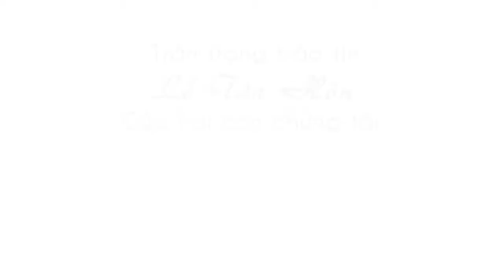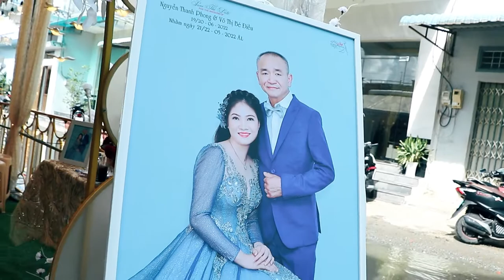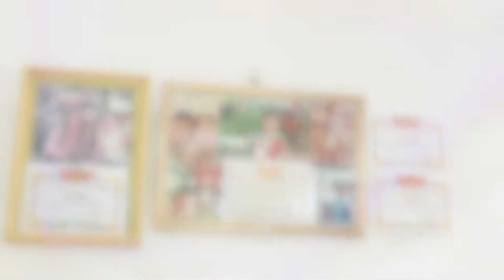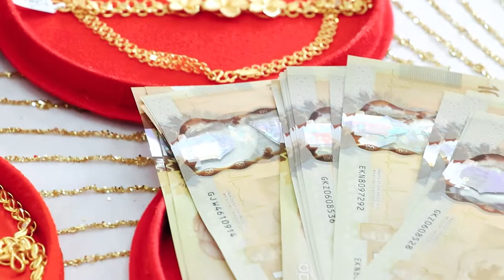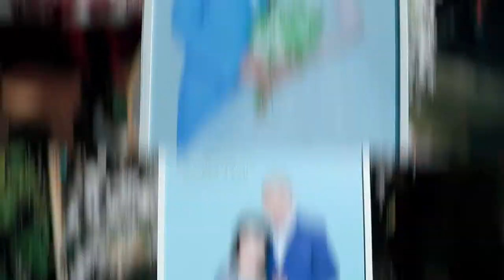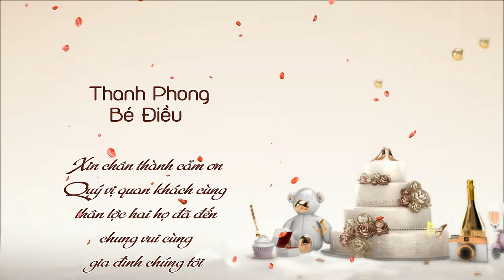LỄ THÀNH HÔN THANH PHONG & BÉ ĐIỀU GÀNH HÀO